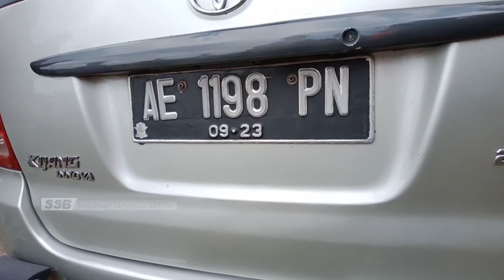KOTA MADIUN - Polisi Duga Korban Sudah Dibuntuti Sejak Dari Bank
.Sat reskrim polres madiun kota masih mendalami kasus pencurian uang milik kontraktor perumahan. Selain meminta keterangan korban dan saksi-saksi polisi juga melakukan pengecekan rekaman cctv.

Office : jl. Sarimulya no 47 Rejomulyo, Kartoharjo, Kota Madiun